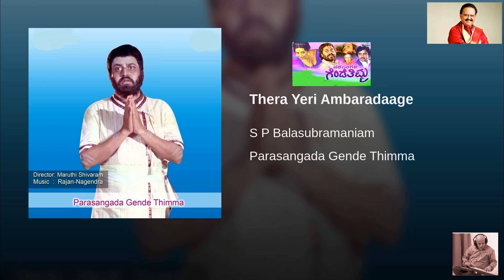Tera Yeri Ambaraage Kannada Instrumental Karaoke Cover on Banjo Bulbul Tarang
Tera Yeri Ambaraage Kannada Instrumental Karaoke Cover by Vinay M Kantak on Banjo Bulbul Tarang
Originally Sung by : S.P.Balasubramaniam
Movie : Parasangada Gende Timma - 1978